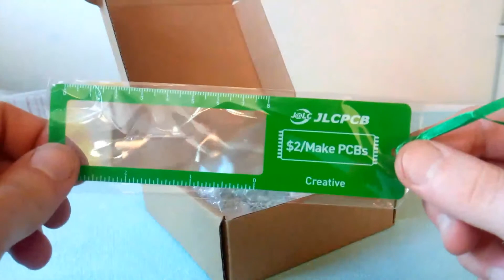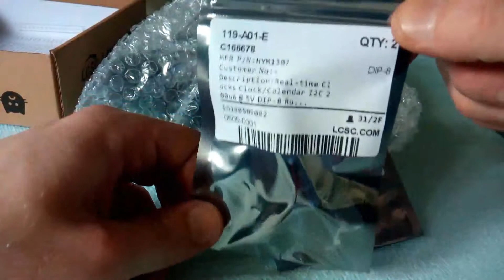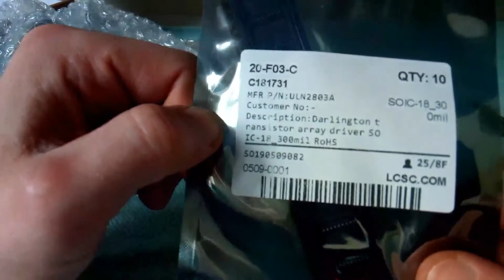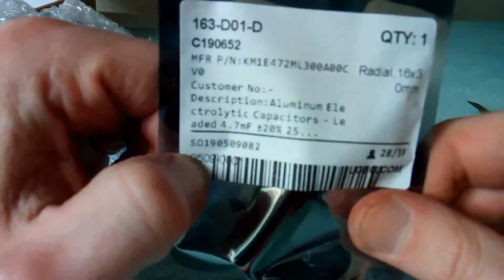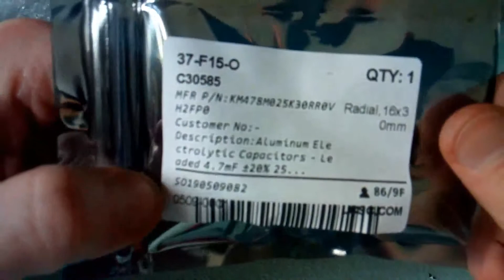Mailbag #19 PCB's and components | TheVidsByDennis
Here's a short mailbag video, number 19 to be precise.
The components came from ebay and LCSC, the PCB's came from JLCPCB.

Here are some tags (this is how you make them appear under the video, right?)